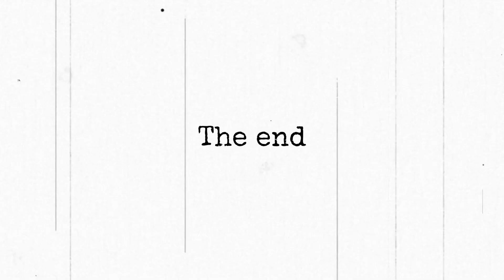BLACK WOMEN: READY FOR PRISON NOT MARRIAGE?relationships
@thejeremyhillshow RELATIONSHIP ADVICE WITH DATING TIPS CLICK LINKS FOR MORE CONTENT :BLACK WOMEN DATING WITH S.T.D.'S? BLACK WOMEN ARE NOT QUEENS BLACK MEN SHOULD ABANDON BLACK WOMEN?